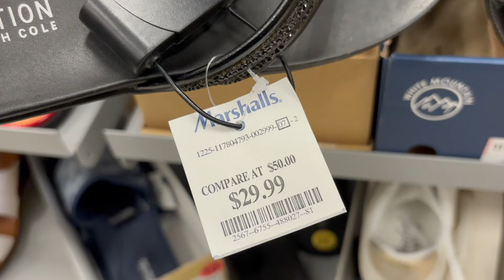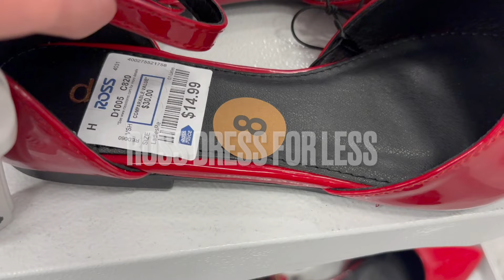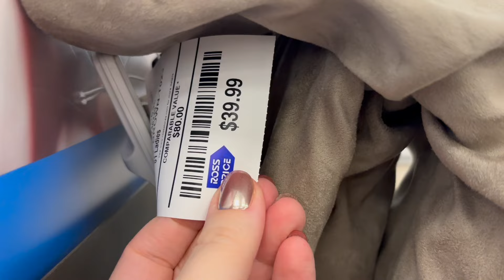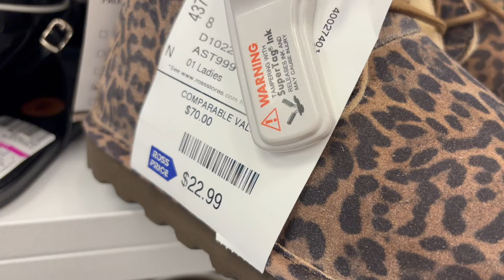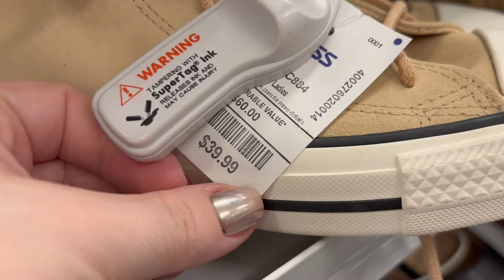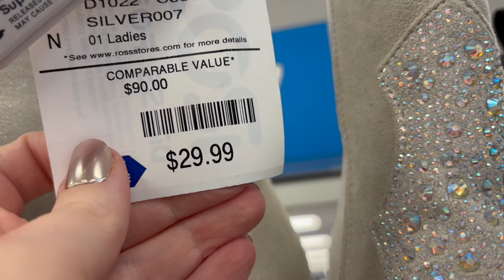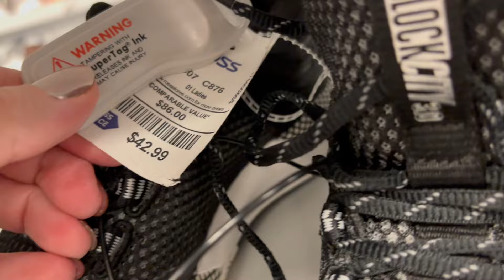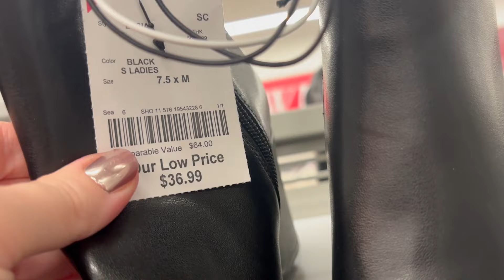MARSHALLS & ROSS DRESS FOR LESS SHOPPING